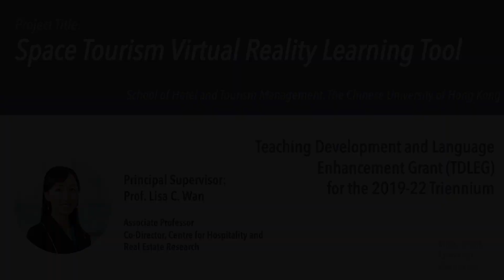Space Tourism: Virtual Reality Learning Experience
Space tourism has been developing with extraordinary speed and hit an important milestone in the 2021 summer with the first batch of tourists reaching space.

SHTM researcher Prof. Lisa Wan, with support from the Chinese University of Hong Kong in the Teaching Development and Language Enhancement Grant (TDLEG), developed a game-based 'Space Tourism Virtual Reality Learning Tool' to explore this new field with students and nurture their innovative mindset.